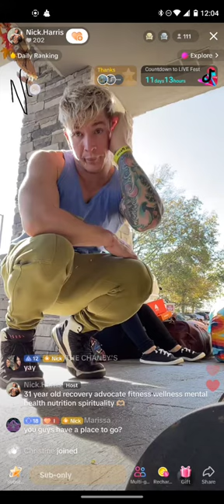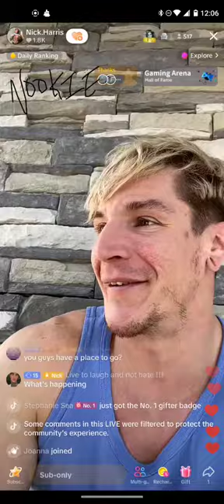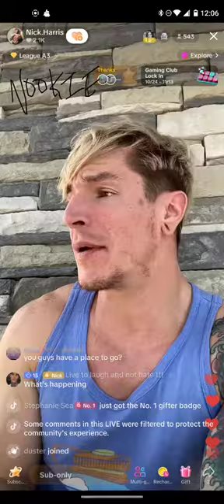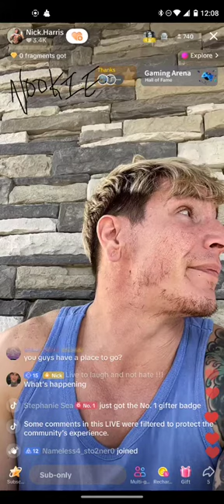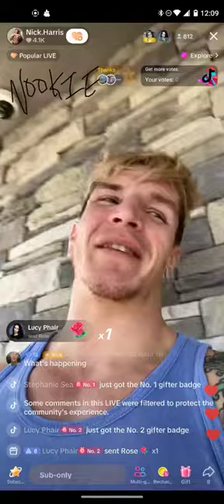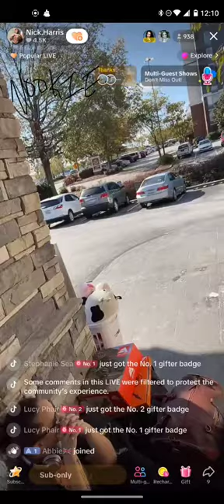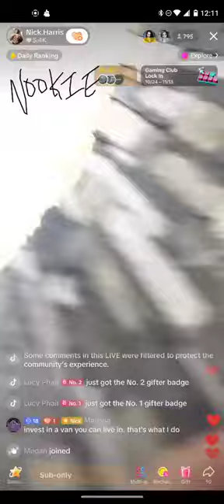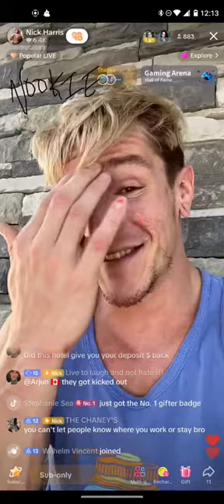Nick Harris jobless &roomless 12 04pm 11⧸8⧸24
If you believe your video should be removed, we kindly request that you reach out to us on Reddit, Tiktok or via the email provided in the "About Me" tab, rather than filing a false strike or threatening to report my channel. Thanks ♥ Join Mine and Nookies Discord: